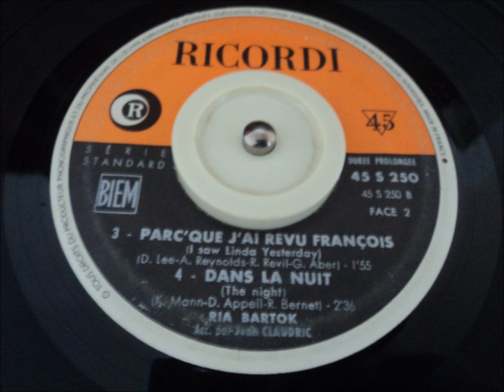DANS LA NUIT - RIA BARTOK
FRENCH POPCORN